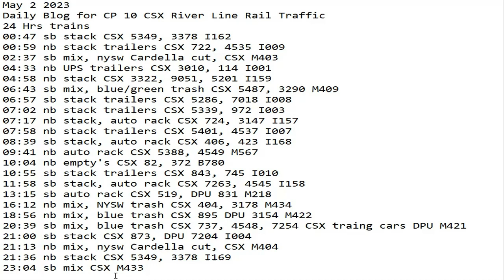May 2 2023 BigTrains.TV CP 10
24 Hrs trains
00:47 sb stack CSX 5349, 3378 I162
00:59 nb stack trailers CSX 722, 4535 I009
02:37 sb mix, nysw Cardella cut, CSX M403
04:33 nb UPS trailers CSX 3010, 114 I001
04:58 nb stack CSX 3322, 9051, 5201 I159
06:43 sb mix, blue/green trash CSX 5487, 3290 M409
06:57 sb stack trailers CSX 5286, 7018 I008
07:02 nb stack trailers CSX 5339, 972 I003
07:17 nb stack, auto rack CSX 724, 3147 I157
07:58 nb stack trailers CSX 5401, 4537 I007
08:39 sb stack, auto rack CSX 406, 423 I168
09:41 nb auto rack CSX 5388, 4549 M567
10:04 nb empty's CSX 82, 372 B780
10:55 sb stack trailers CSX 843, 745 I010
11:58 sb stack, auto rack CSX 7263, 4545 I158
13:15 sb auto rack CSX 519, DPU 831 M218
16:12 nb mix, NYSW trash CSX 404, 3178 M434
18:56 nb mix, blue trash CSX 895 DPU 3154 M422
20:39 sb mix, blue trash CSX 737, 4548, 7254 CSX traing cars DPU M421
21:00 sb stack CSX 873, DPU 7204 I004
21:13 nb mix, nysw Cardella cut, CSX M404
21:36 nb stack CSX 5349, 3378 I169
23:04 sb mix CSX M433